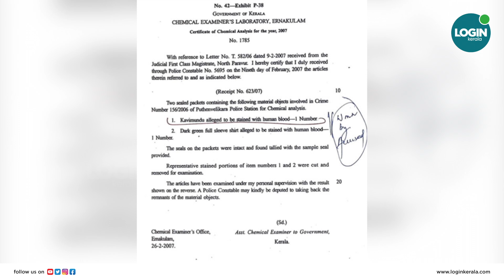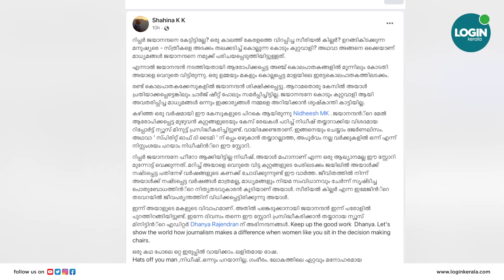റിപ്പര്‍ ജയാനന്ദനെക്കുറിച്ച് നമ്മൾ അറിഞ്ഞതെല്ലാം നേരല്ല.. ! ripper story| ripper jayanandan